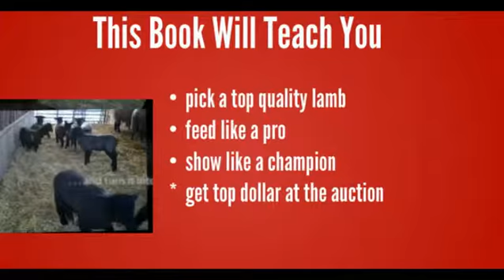raising lambs for show|theclublamb.com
Imagine the thrill you will feel when the judge motions to you to place your lamb at the front of the class. Your quest for a winning club lamb begins here.

raising lambs for show
raising a lamb for calf club
raising a lamb for profit
show lambs for sale
how to take care of lamb
how to feed a lamb